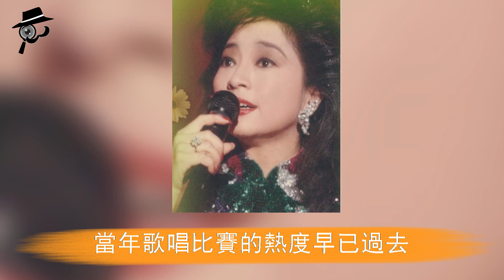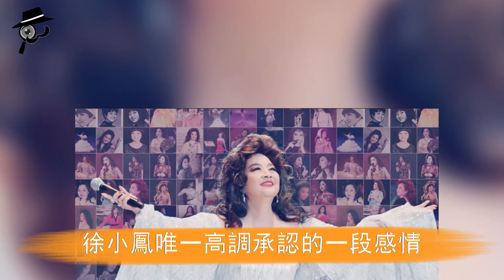曾與鄧麗君齊名！周潤發劉德華都給她下跪，今72歲徐小鳳近況曝光驚呆眾人，身家過億卻無人繼承太心酸，單身40年不敢再婚內幕終大白#徐小鳳#兜娛樂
等了14年！沈殿霞上億遺產分配再起波瀾，鄭少秋突然現身惹怒眾人，鄭欣宜一句話爆出真相，這手段真高明！
風流一生終遭報應！婚內出軌拋棄潘迎紫迎娶假富婆，66歲陳鴻烈猝死片場真相曝光，小19歲嬌妻真實面目終於藏不住！
一瓜未平一瓜又起！費玉清三姐弟徹底撕破臉，張菲江蕙三角戀真相遭曝光，大尺度秘密全被洩露!張菲